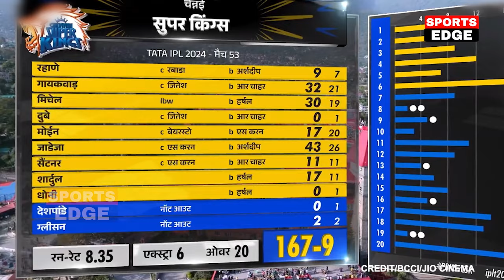CSK VS PBKS 53rd IPL 2024 Match Highlights | Chennai Super Kings vs Punjab Kings Match Highlights